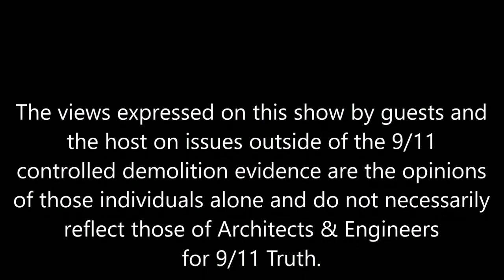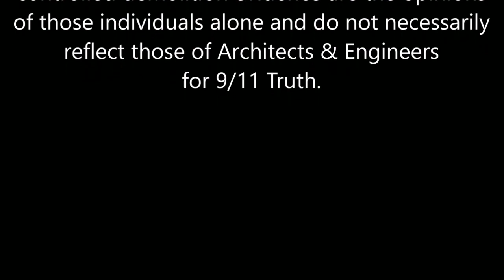Ted Walter on defeating the 9/11 cover-up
This week on 9/11 Free Fall, AE911Truth Director of Strategy Ted Walter joins host Andy Steele to discuss the organization’s forthcoming book, Debunking Popular Mechanics, as well as several other ongoing initiatives aimed at breaking through the wall of resistance to 9/11 Truth.